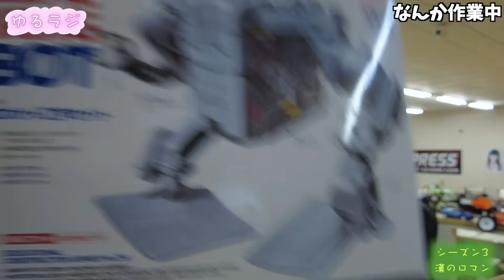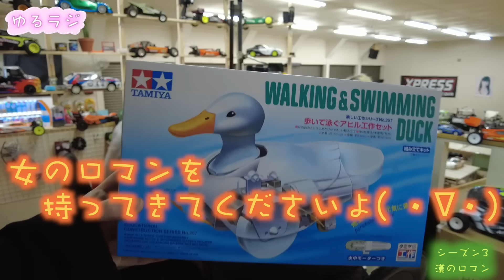タミヤさん、色々と本当にごめんなさい。 ゆるラジシーズン3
良さを発揮できない選手権1位

ナゲットはバーベキューソース派

ラジコン RC#　ゆるラジ女子